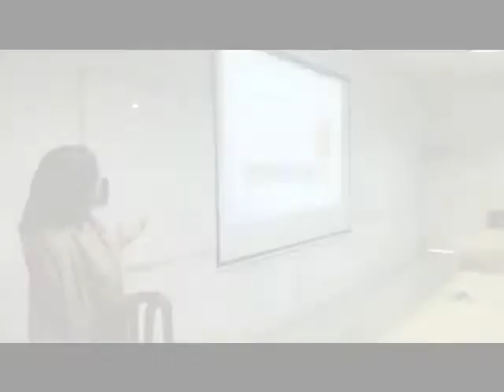TERI's Dr.Sapna Narula at IMT